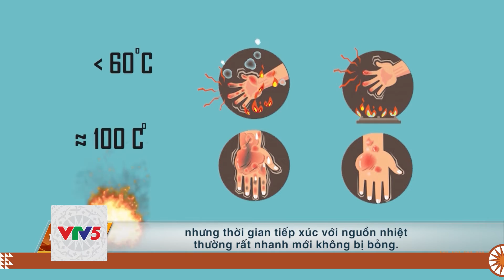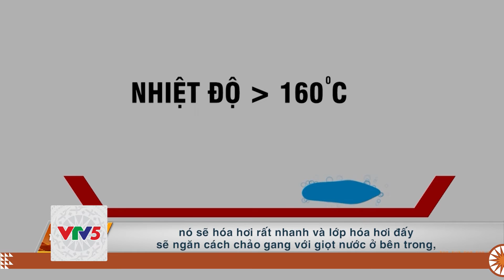[TIẾNG CƠ HO] NHỮNG NGƯỜI KHÔNG SỢ BỎNG | VTV5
Chương trình tiếng Cơ Ho phát sóng lúc 13h30 hàng ngày trên kênh VTV5 Tây Nguyên.